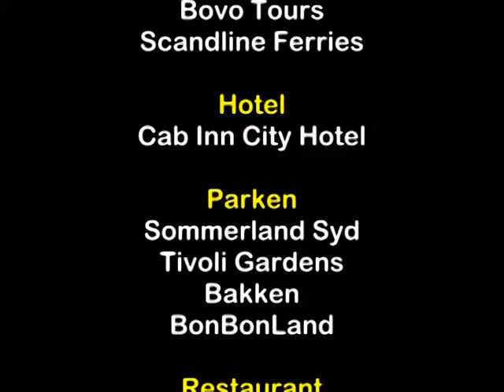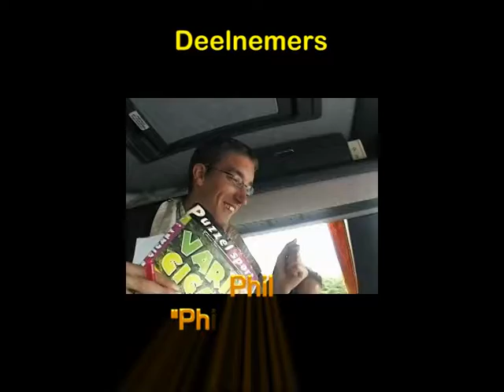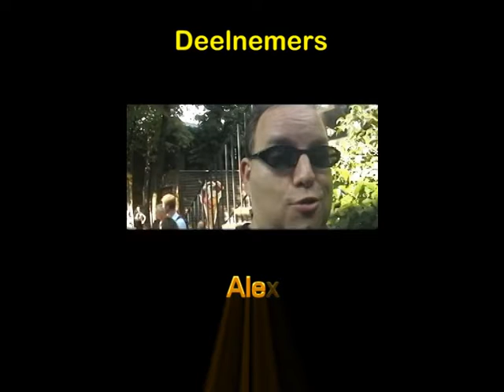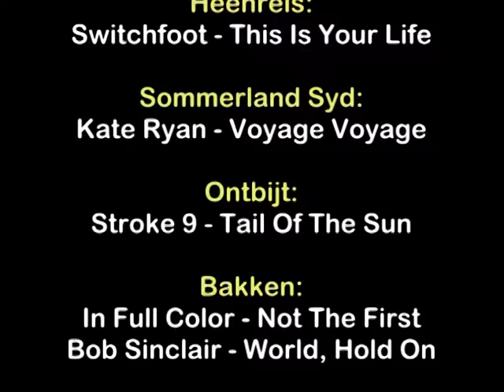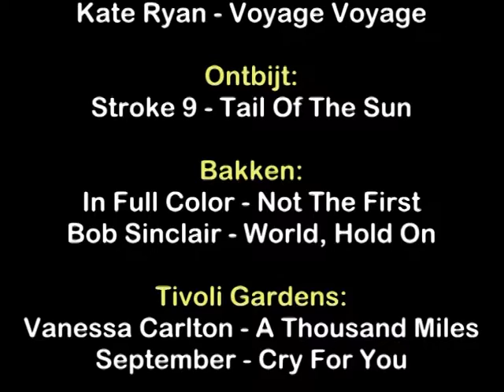Themepark on Tour. Denmark 2006 Part 12: Aftiteling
In 2006 the first fully organisated Themepark.nl tour to Denmark took place. In 4 days we visited Sommerland Syd, Bakken, Tivoli Gardens and BonBonLand park.

These visits were captured on video and compiled into a DVD. Here are the video's that make up the DVD.

Part 12: Aftiteling.